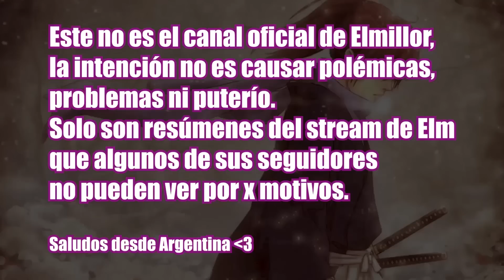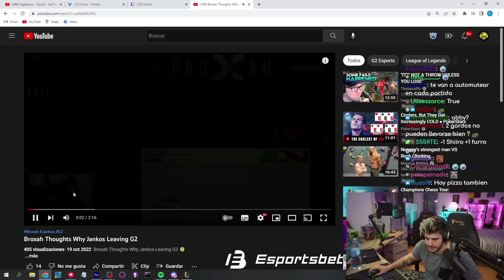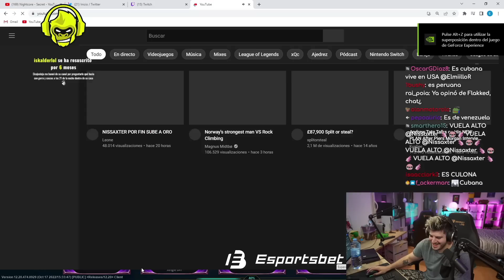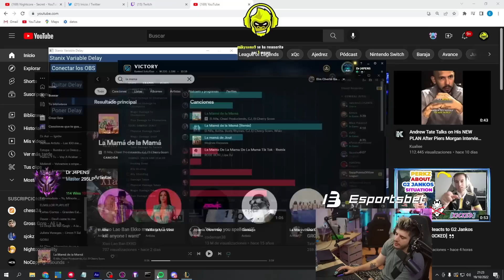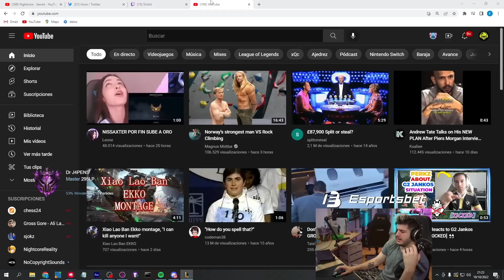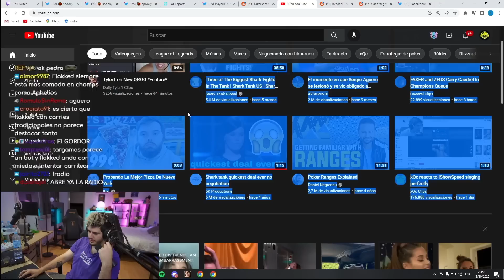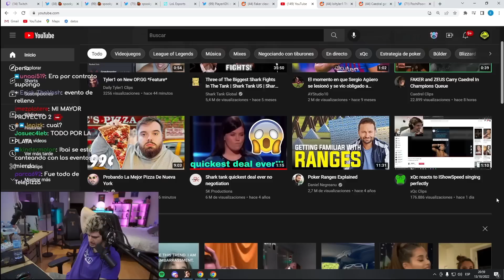FLAKKED & JANKOS FUERA DE G2 ELM SE ENTERA QUE STARYUUKI ES CUBANA Y NO ENTIENDE LA FUSIÓN DE KOI